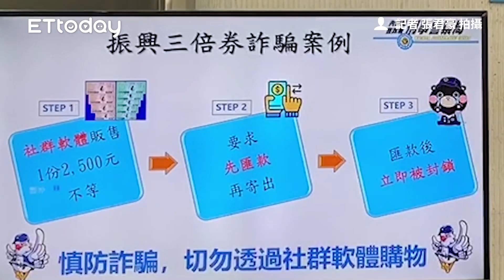三倍券掀新一波騙風潮！低價販售匯款後已讀不回 165：切莫輕信